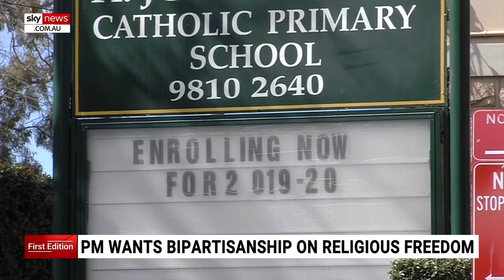‘Another broken promise’: PM wants bipartisanship on religious freedom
The Prime Minister says controversial changes to religious and sex discrimination reforms will be subject to bipartisan approval.

Anthony Albanese told caucus on Tuesday he would not proceed with the legislation without support from the Opposition.

The legislation would allow religious learning institutions to continue hiring staff based on their faith but would remove the rights of schools to discriminate against students.

The government has not made the draft legislation public – the Opposition leader says he will withhold his support for the changes until he has seen the details.

However, the Opposition claims the Prime Minister is backtracking on a pre-election promise to religious leaders.

“This is another broken promise – it’s another lie about presenting legislation on this subject, on religious freedom, to the parliament and the Australian people,” Deputy Opposition leader Sussan Ley said.